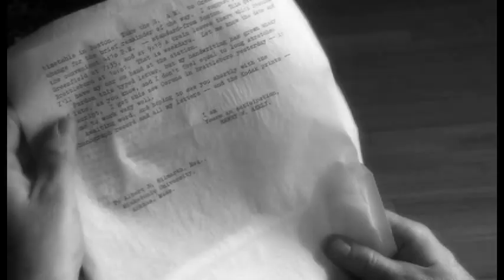Interview with SEAN BRANNEY @ SFF-rated 2011 (The Short Version part 2) [themoviescult.gr]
TURN ON CAPTIONS [CC] FOR GREEK SUBTITLES!
ΠΑΤΗΣΤΕ ΤΟ [CC] ΓΙΑ ΕΛΛΗΝΙΚΟΥΣ ΥΠΟΤΙΤΛΟΥΣ!
Αν οι υπότιτλοι δε φαίνονται σωστά φταίει το youtube. Δείτε το βίντεο από τη σελίδα:
φαίνεται ότι οι υπότιτλοι λειτουργούν καλύτερα από embedded players.

If the aspect ratio seems wrong, try refreshing or switching video quality  back and forth.

Exclusive interview with H.P. Lovecraft Historical Society's Sean Branney, director, writer and producer of The Whisperer in Darkness which was screened @ SFF-rated Athens 2011.
This is the short version - part 2 with greek captions/subtitles

(in greek)

Soon, a link with the whole interview, in written form and video, english and greek.

Αποκλειστική συνέντευξη με τον Σον Μπράνι της H.P. Lovecraft Historical Society, σκηνοθέτη, σεναριογράφο και παραγωγό του "Το Πλάσμα που Ψιθύριζε στο Σκοτάδι", το οποίο προβλήθηκε στο SFF-rated Athens 2011, το Διεθνές Κινηματογραφικό Φεστιβάλ Επιστημονικής Φαντασίας & Φανταστικού της Αθήνας.
Αυτό είναι ένα απόσμασμα από τη συνέντευξη - β' μέρος.
Ελληνικοί υπότιτλοι.

Σύντομα θα αναρτηθούν και links με ολόκληρη τη συνέντευξη σε γραπτή και βίντεο μορφή, στα αγγλικά και τα ελληνικά.

Για περισσότερες πληροφορίες για το SFF-rated Athens 2011 και Το Πλάσμα που Ψιθύριζε στο Σκοτάδι του Σον Μπράνι στα links παραπάνω.